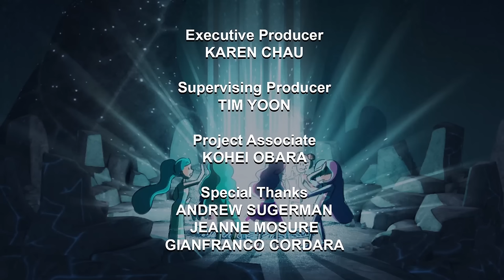Disney's Star Darlings | The Power of Twelve : Part 3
Starland is losing all power! The Star Darlings start putting all the pieces together, trying to figure out who is causing this Negative Energy Crisis. Everything points to Lady Stella. But when they go to confront her, they realize that it’s actually Lady Cordial who’s behind it all. Now the Star Darlings must try and fight Lady Cordial. Will they finally take her down?

About Star Darlings:
As far back as anyone can remember, Starlings have granted wishes for Earthlings. But when an evil force suddenly threatens Starland, twelve Star-Charmed girls are sent on the most magical adventures of their lives…as THE STAR DARLINGS!
Our Starlings believe in making wishes from the heart, dreaming big and embracing your inner star, because anything is possible! Wish upon your Star!

For more inside scoop head over to the Official Star Darlings Channel